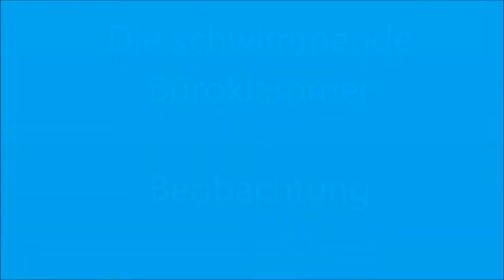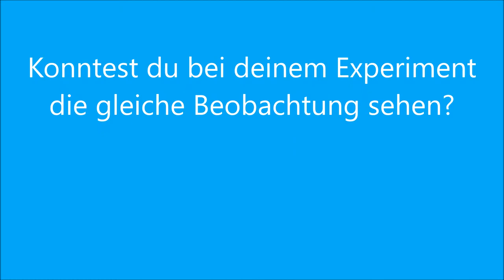Beobabchtung Die schwimmende Büroklammer